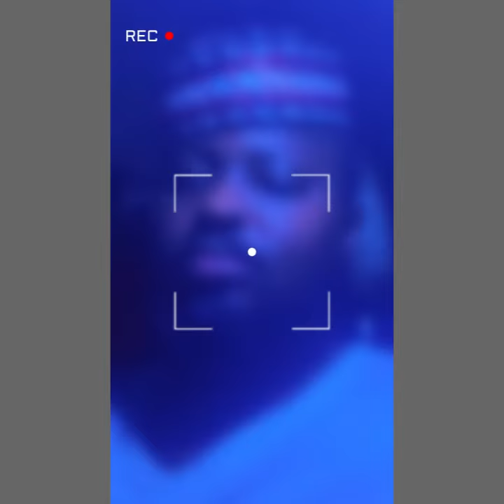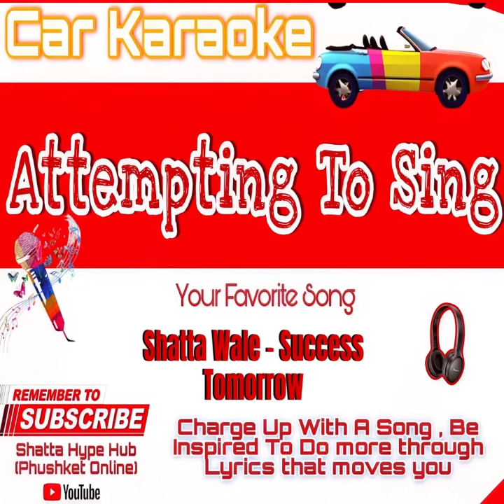Charge Up With Shatta Wale - Success Tomorrow ( Attempting To Sing ) Car Karaoke Session / Reaction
Get energized and motivated with Charge Up With A Song! like Success Tomorrow By Shatta Wale , Join me in embracing the power of music to inspire and uplift. Whether you're working out, relaxing, or tackling a challenge, let the rhythm guide you. Unleash your inner superstar and let the melody fuel your journey. Be inspired like me! 🎶🎧